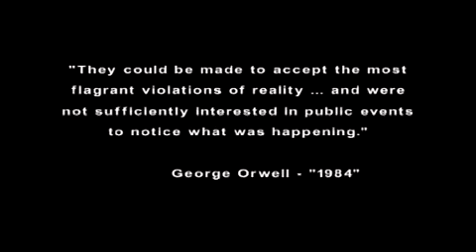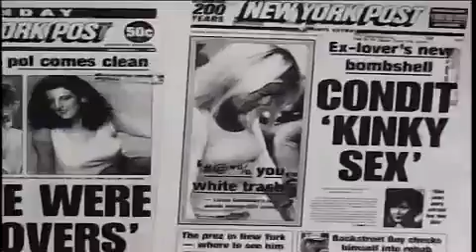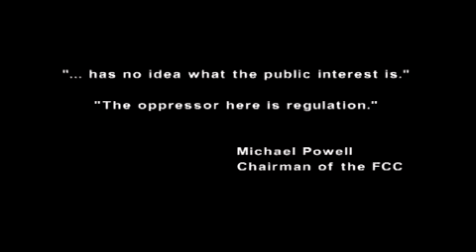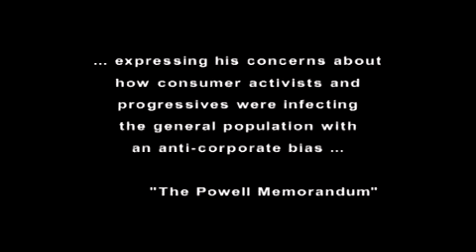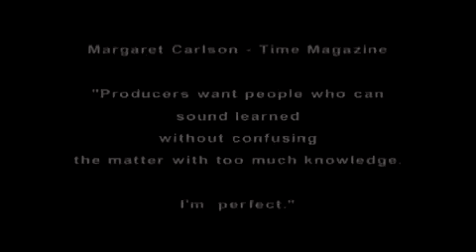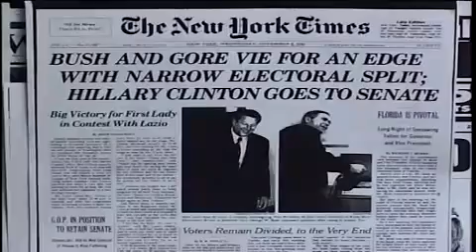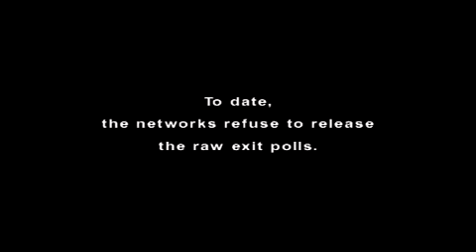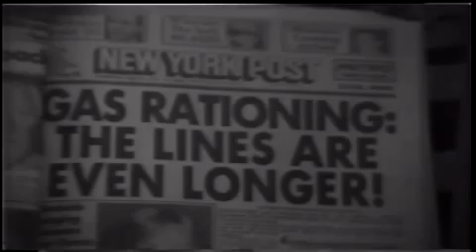Orwell was right - Wake up to the NWO !!!.mp4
Here you will find all news and conspiracy proofs at one place and save time ! pls join if u want!